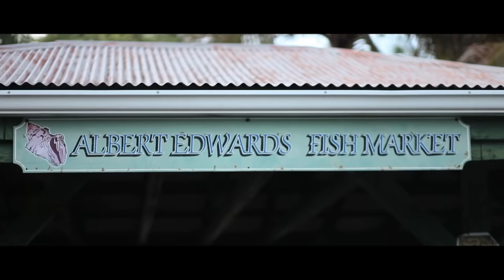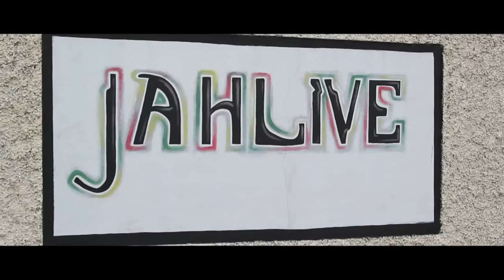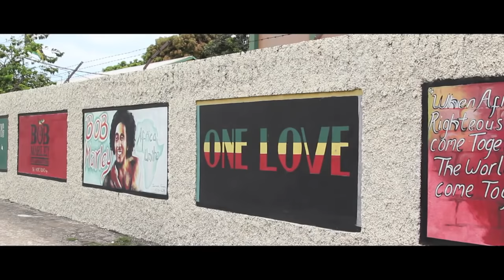Midnite - "Mongst I&I" Official HD Music Video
Midnite's first single off of the "Kings Bell" album - a deeply respected collaboration with Jamaican producer Andrew Bassie Campbell, featuring legendary musicians such as Earl Chinna Smith, Leroy Horsemouth Wallace, Lloyd Obeah Denton, Sticky Thompson, Wilburn Squidly Cole and others.
Music video co-produced & edited in St. Croix by Michael Nissman of Aqua Media

LYRICS (by Vaughn Andre Benjamin, BMI)

Itektion in this time
Itektion everytime
Upheaval is turning over in this time
Everyday you get up a morning and get a new surprise
A different political terrain, right before your eyes
Taking shape, in the time
CHORUS:
Just keep good relations
Mongst I & I  more time
Mout Zion I more time
A Mount Zion I more time

Their pride is wounded
A correspondent had them responding
Didn't know the tape was still running
The sinister tone the emails carried
After requested expert for analysis
And a after they tested
Protestation a remove things in a palaces
Subterranean a deeper than a secret
Electronic betrayal the court receipt is
CHORUS

Desperation proportion of a body politic
The internet what fed them perspective
chaotic need fe know them need a alternative
Before you all go break down and tear down everything
Uno ave fe ave some kind a plan of how to proceed in
Them ave a ripple effect distabalizing everything
CHORUS

All economies all nations will be affected
Every similar situation now is panicking
Wondering if violent repression will be needed
All now is weda if is to vacate the premises
The thresh hold break between passivity and resist
Them send the blood hounds when them smell secret accounts
And then the masses right now set out fe work it out
The after math stability was hope alone
Pundits called it mob rule and throwing stones
That the play by play is still in play let that be known
No nation can be arrogant and go look down dem nose
CHORUS